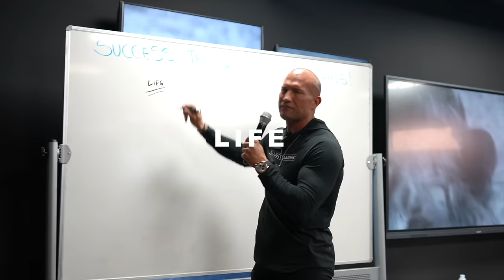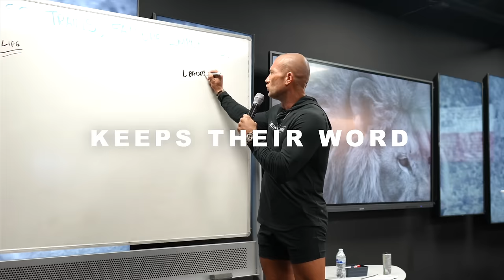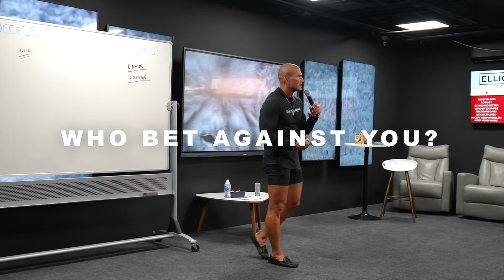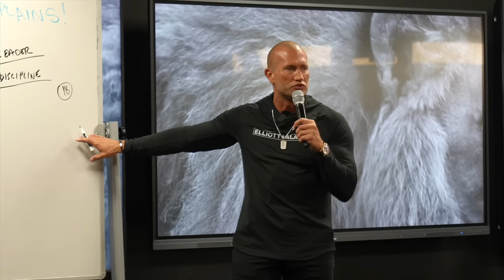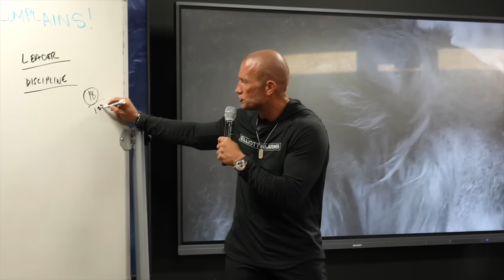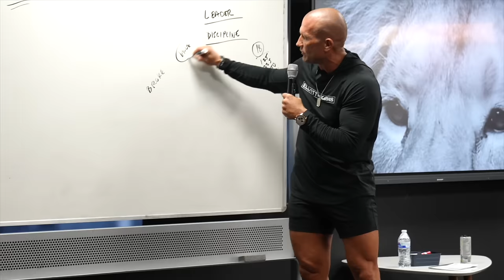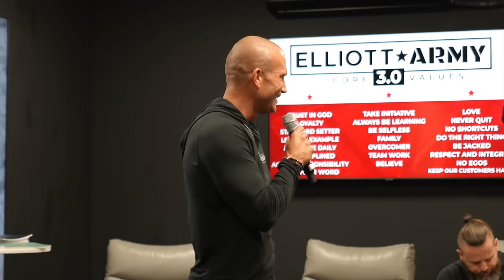Sales Training // Persuade Anyone To Buy Anything // Andy Elliott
If you're looking to become a master closer and change your life, look no further. In this video, Andy goes over how to build your life, business and how to handle objections, you need all three to achieve massive success in your life.